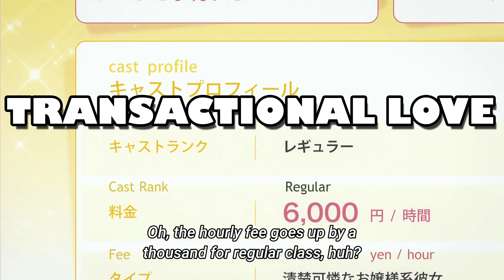Rent-A-Girlfriend Season 2 is CRINGE!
Hello everyone this is Jake from Down the Weeaboo Hole and today we're going to look at the 2022 anime, Rent-A-Girlfriend (Kanojo, Okarishimasu) Season 2. It's been 2 years since we've seen Kazuya, Chizuru, Ruka, Mami, and uhhh what's her name? Plank? Is this new season better than the first or is it even worse? I give my thoughts about it! Let me know what you think of the series in the comments below!

-Jake